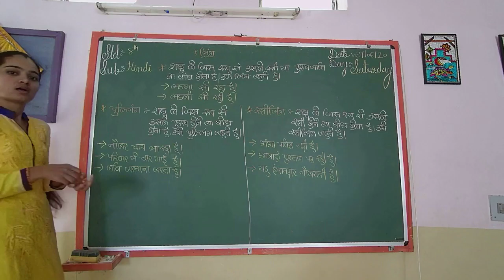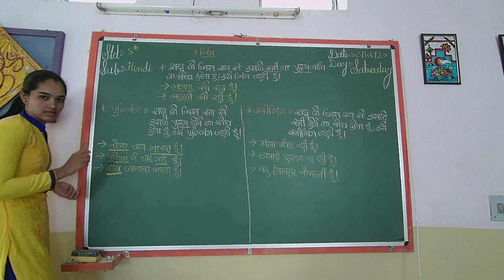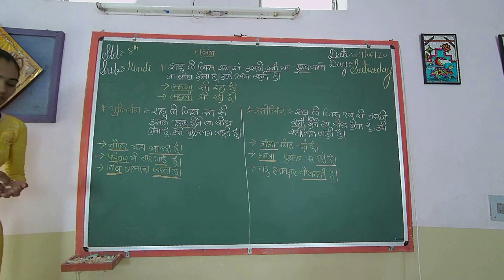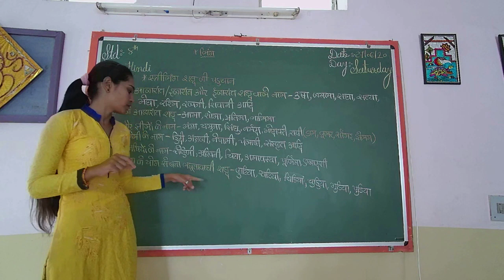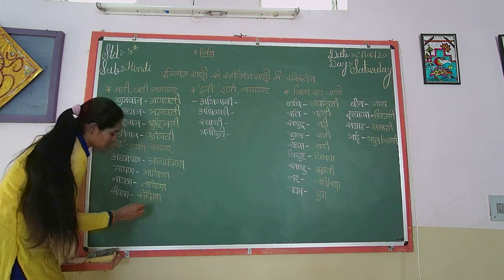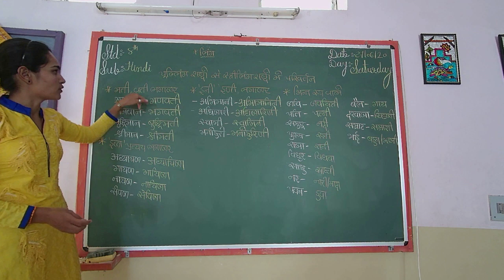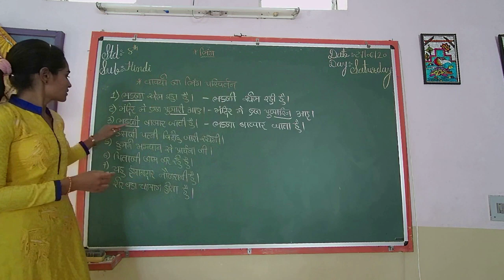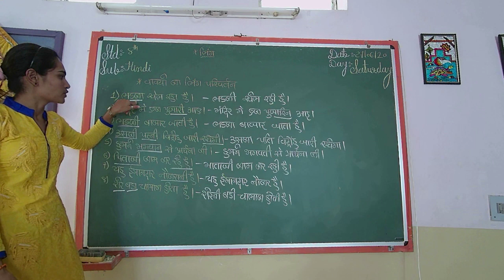STD 8 HINDI L5 - લિંગ